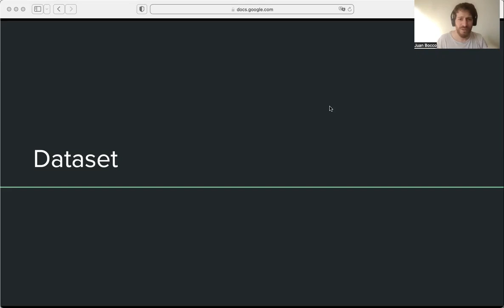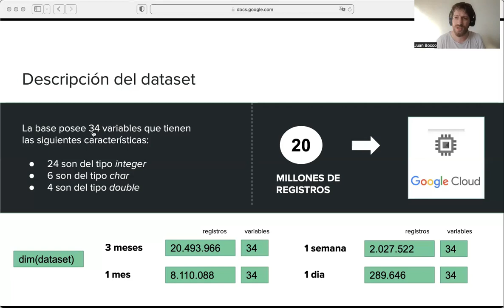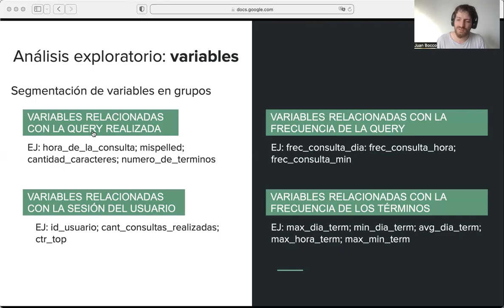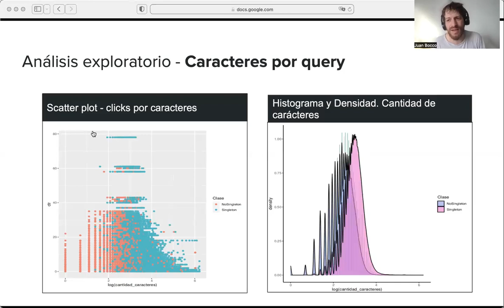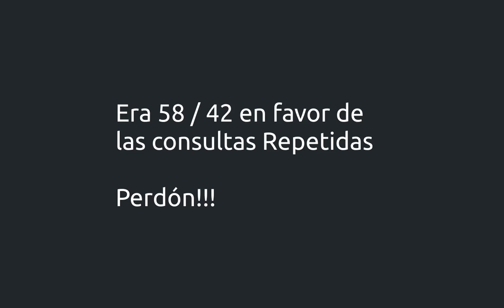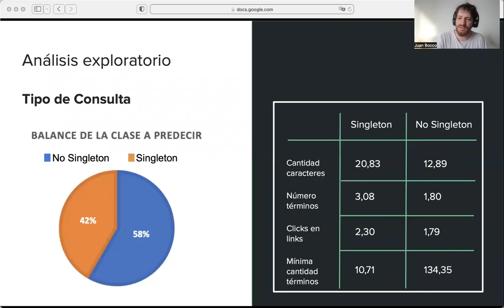2 VideoTPFinalEEA Dataset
Detección de Queries Únicas (Singleton) con Regresión Logística, por Juán Bocco, Pablo Ceci y Tomás Delvechio